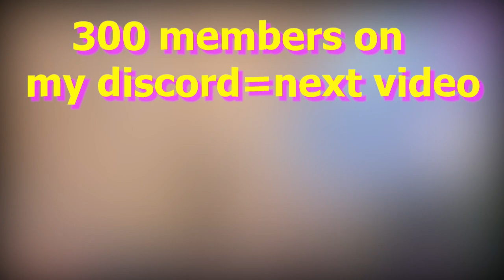Benjyfishy Most Viewed Twitch Clips Of All Time